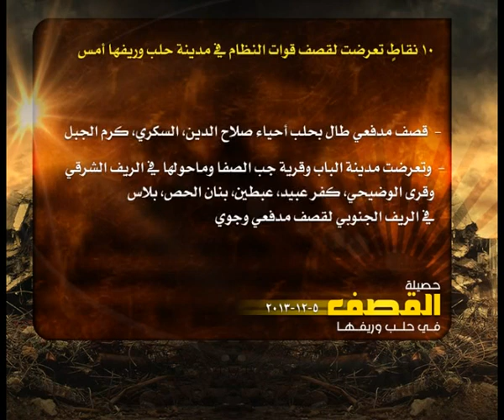حصيلة القصف في حلب 5 12 2013